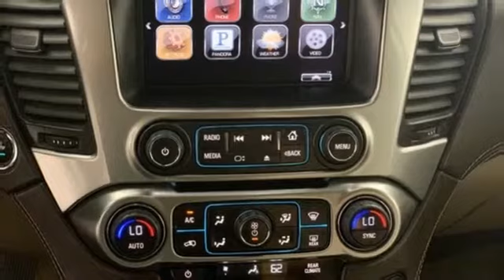Used 2015 Chevrolet Suburban Marietta, GA Atlanta, GA L619097A - SOLD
Year: 2015
Make: Chevrolet
Model: Suburban
Trim: LT
Engine: V8
Transmission: 6-Speed Automatic Electronic with Overdrive
Color: Gray
Interior: Cocoa/Dune
Mileage: 74995
Stock #: L619097A
VIN: 1GNSCJKC4FR170919
2015 Chevrolet Suburban LT HEATED SEATS, NAVIGATION, BACKUP CAMERA, LEATHER SEATS, MOONROOF, 3RD ROW SEATING, ABS brakes, Alloy wheels, Compass, Electronic Stability Control, Front dual zone A/C, Heated door mirrors, Heated Front Reclining Bucket Seats, Heated front seats, Illuminated entry, Low tire pressure warning, Navigation System, Power Liftgate, Power-Adjustable Accelerator & Brake Pedals, Remote keyless entry, Traction control. Odometer is 22715 miles below market average!brbrVolvo Cars of Marietta is a member of the Jim Ellis Automotive Group. Over 400 Years of Volvo Sales, Service and Parts combined experience. We shop our competition daily to ensure you get the right car for the right price, right now! Please call to confirm availability.

Address:
1195 Cobb Parkway S